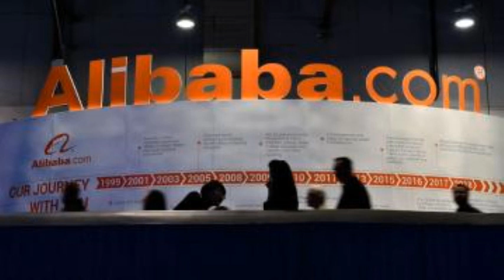沈金：醒目錢換馬追落後 2020 06 27